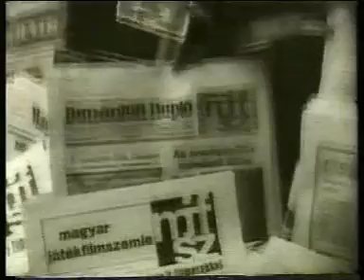Játékfilmszemle Pécs 1965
Az első magyar játékfilmszemle Pécsett lett megrendezve.
Készítette: Sziklai Kornél
Szemle nagydíja: Húsz óra
Legjobb operatőr: Illés György
Legjobb színművész: Sinkovits Imre
Megjelenik benne Görbe János, Psota Irén